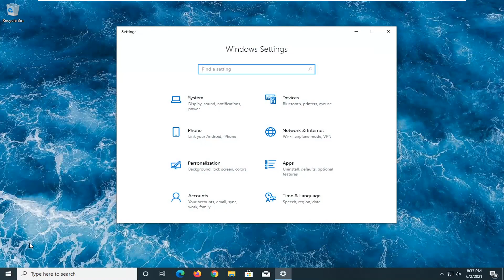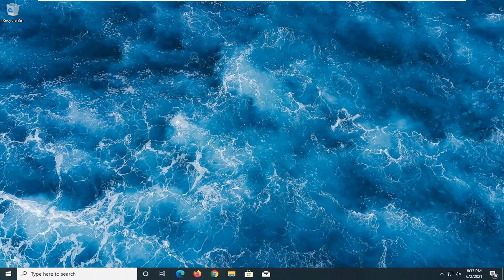Microphone Error the Wizard Could Not Start, Make Sure Audio Hardware Is Working Properly FIX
Microphone Error the Wizard Could Not Start, Make Sure Your Audio Hardware Is Working Properly Windows 10 FIX [Solution]

All laptops come with a built-in microphone and they have support for external mics while desktops only work with external ones. Unlike speakers or headphones, a stand-alone mic isn’t as easy to set up. On paper, they’re plug & play but generic mics are often incompatible with newer audio drivers, new hardware, or the latest Windows 10 updates.

When you try to set up your mic through ease of access or Speech recognition from Windows 10 control panel, suddenly, it shows Wizard could not start microphone in Windows 10 with a description that reads “Make sure your audio hardware is working properly and check your audio configuration in the Audio Devices and Sound Themes control panel”.

Whenever you try to access the Set up microphone in Windows 10, you see this error message, “The wizard could not start microphone“. This is a common error, especially when you are trying to set up your Windows microphone and it prevents you to do so.

The issue can sometimes happen after a major Windows 10 update where there is a high chance that the drivers of hardware in your computer got messed up by the update or new features that were introduced cause a conflict between these devices.

Issues addressed in this tutorial:
make sure your audio hardware is working properly and check your audio configuration
make sure your audio hardware is working properly windows 10
microphone not working windows 10
microphone not plugged in windows 10
microphone not appearing windows 10
microphone not available windows 10
microphone not authorized windows 10
microphone not being detected windows 10
microphone not being detected
microphone not being recognized windows 10
microphone not being recognized
microphone not connecting windows 10
microphone not connecting to pc
microphone not clear windows 10